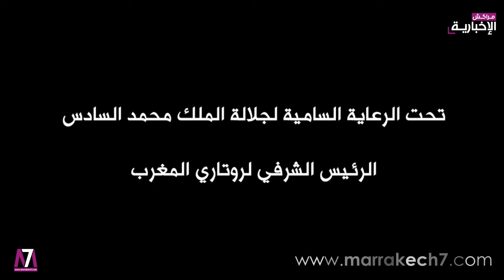مراكش تستعد لإحتضان القمة الافريقية الاولى للروتاري الدولي بمشاركة 750 شخصية بارزة